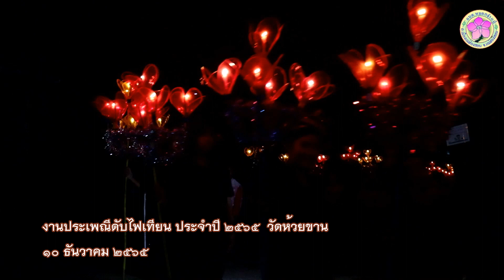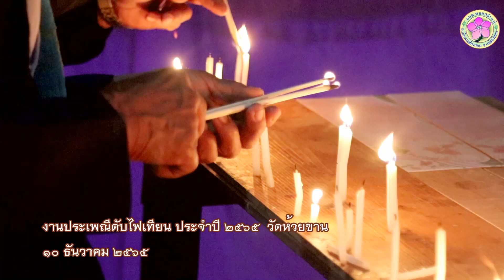งานประเพณีดับไฟเทียน ประจำปี 2565 วัดห้วยขาน ต.หมอกจำแป่ อ.เมืองแม่ฮ่องสอน 10 ธค 65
🔴องค์การบริหารส่วนตำบลหมอกจำแป่ สืบสานงานประเพณีดับไฟเทียน ลานวัฒนธรรมชนเผ่า ประจำปี 2565
      วันที่ 10 ธันวาคม 2565  นายสมศักดิ์ ณ มาตคำ นายกองค์การบริหารส่วนตำบลหมอกจำแป่   ร่วมกับพี่น้องประชาชนตำบลหมอกจำแป่ จัดงานประเพณีดับไฟเทียน ตามโครงการ "สืบสานศิลปวัฒนธรรมประเพณีและภูมิปัญญาท้องถิ่นตำบลหมอกจำแป่ " ประจำปี 2565 ลานวัฒนธรรมชนเผ่า  วัดห้วยขาน ต.หมอกจำแป่ อ.เมือง จ.แม่ฮ่องสอน
      งานประเพณีดับไฟเทียน มีความสำคัญต่อพี่น้องชาวไทญ่เป็นอย่างมาก หลังจากเทศกาลวันออกพรรษาผ่านพ้นไปแล้ว ทุกชุมชน ทุกหมู่บ้าน จะมีการจัดงานประเพณีดับไฟเทียนขึ้น เป็นประจำทุกปี  เพื่อเป็นการอนุรักษ์ประเพณีอันดีงามของท้องถิ่นเอาไว้ให้คงอยู่  ให้คนรุ่นหลังได้สืบทอด  และเพื่อให้มีการทำบุญ เป็นการต่อทุนในพระพุทธศาสนา สิ่งสำคัญของการจัดงานคือ ให้พี่น้องประชาชนทุกชาติพันธุ์ในพื้นที่ของตำบลหมอกจำแป่ ได้ทำกิจกรรมร่วมกัน สร้างความสามัคคีในหมู่คณะ
        ภายในงานมีการแห่โคมของพี่น้องชาติพันธุ์ปะโอ การแสดงของกลุ่มแม่บ้าน เด็ก และเยาวชน การทำบุญตักบาตรเท่าอายุ การบูชาธาตุทั้งสี่ และมหรสพสมโภช